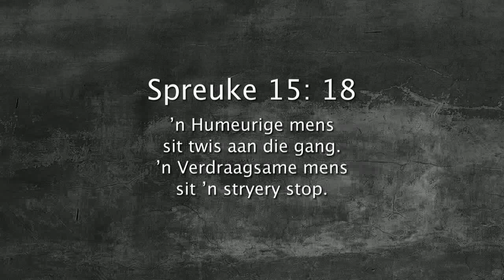Oordenking 18 Desember 2017